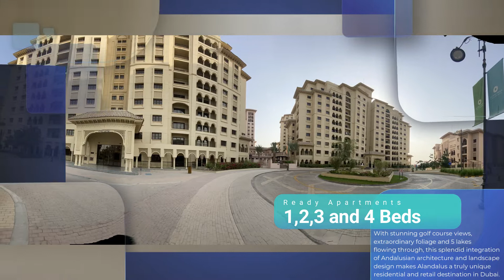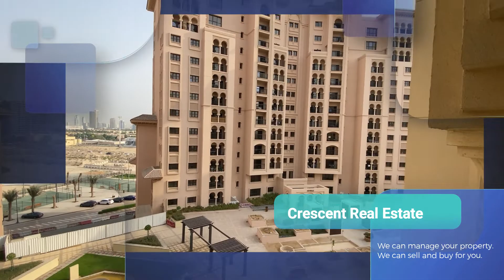Ready Apartments in Jumeirah Golf Estate